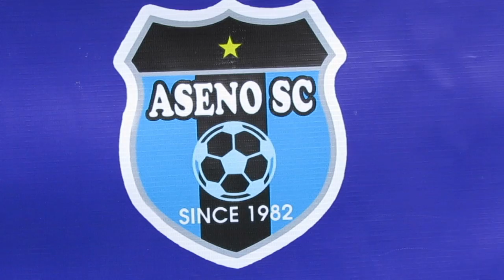晨曦vs茨城(2014晨曦國際青少年足球邀請賽)下半塲精華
2014.4.1.大埔廣福公園仿真草塲 下半塲開賽時間:15:10 晨曦(藍) 1:1 茨城(淺藍)